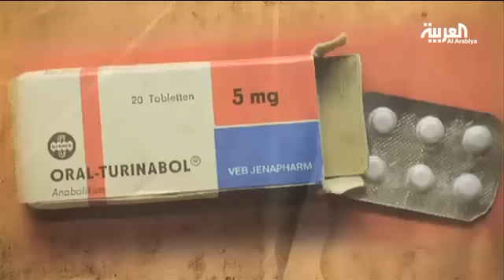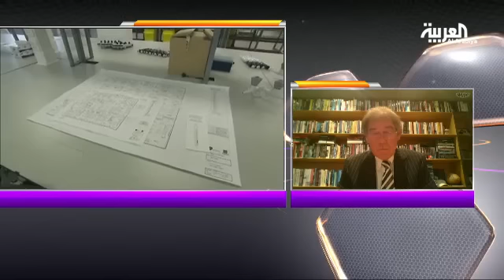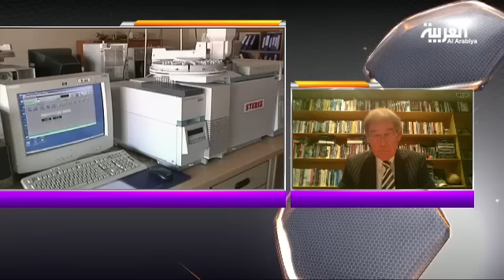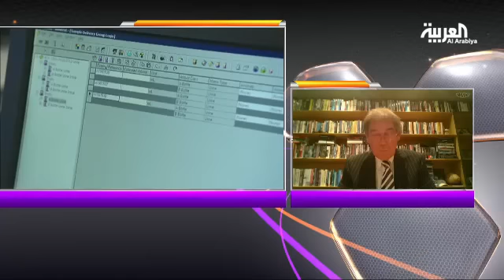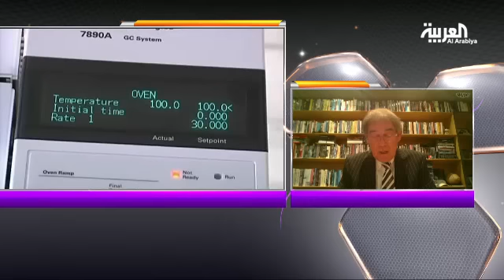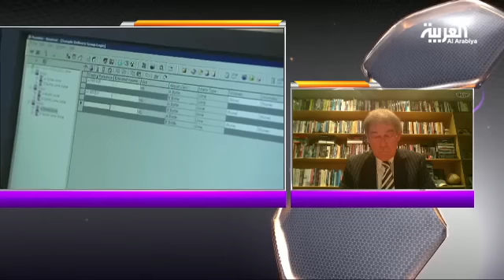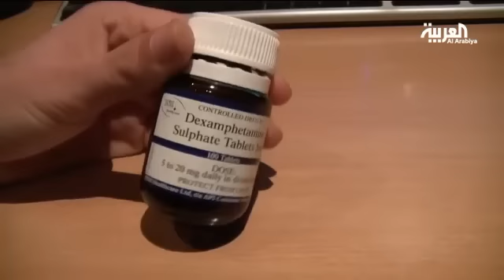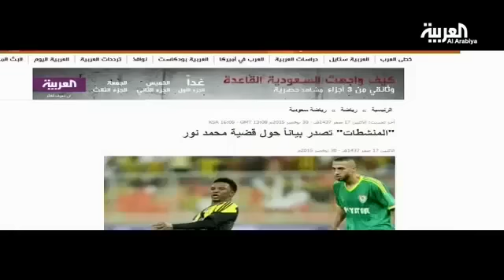في المرمى محمد نور وقضية فحص المنشطات